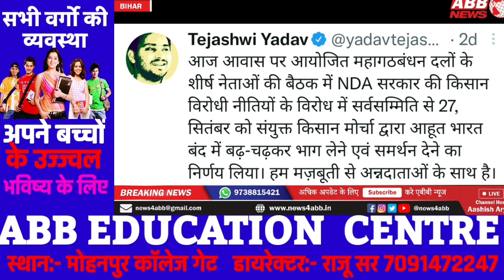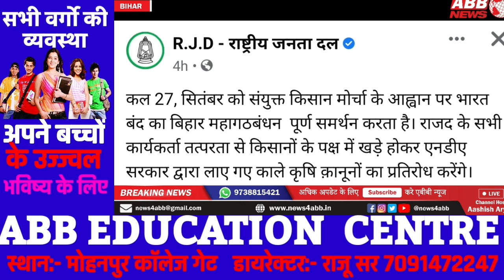कल भारत बंद।। कृषी कानून को लेकर बंद।। कितना असर किशानो का।। krishikanun के खिलाफ भारत बंद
कल भारत बंद
कृषी कानून को लेकर बैंड
 कितना असर किशानो का
krishikanun के खिलाफ भारत बंद
 abb news
abbnews
news4abb
ashish aryan
krishi kanun
tin kala kanun
 bharat band
27 September 2021
 rjd ka kishano ko samarthan
kya hai krishi kanun